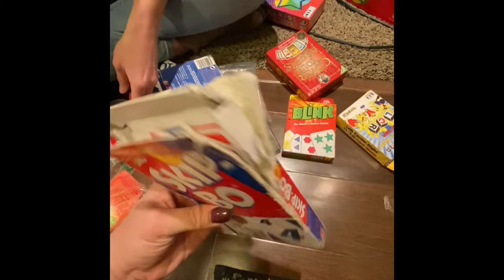BEFORE & AFTER | Self -Transformation Through Empowering Projects | My Shame Closet | Coach Kacey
On this channel I'll share empowering ideas for being your best self, encouragement my community with ideas and tips and I'll share empowering projects that help me build courage.

Link to clothes and accessories I'm known to wear: (so many comments asking about my clothes!)
My favorite online boutique!!! Also, check out their website and you may find a familiar face as one of their models! Real clothes for REAL BODIES!

Let's be friends! I'm building a positive community on Instagram and I'm adding more fun content everyday! Check it out!

I'm here to serve my community (that's YOU!) so make sure you get those notifications!

I am doing an empowering project today!

This is an idea that I wanted to do here in my community to show you that I'm putting my money where my mouth is! So over the past little while I have felt this analogy kind of growing like a little seed and I see little places where some of the things that I'm not quite addressing are starting to fester.

For example, I have the “shame room” in the basement of my house that had a purpose and it's not for fulfilling this purpose because it's too overwhelming! It has become  a catchall room and it keeps just accumulating random things.

So it's become this monster that is too big for me to address and it causes me a lot of anxiety. As I have worked with clients, I realized that in our lives, we all have these big insurmountable problems that are too big to address! The advice that I give my clients is don't try to tackle the big “shame monster” in your basement.

Start with something small! Start with something manageable!

So in this video, I decided to do just that. I decided that instead of tackling my shame room (which I will do and I will probably document it for you all), I decided to do my little tiny linen closet-- which has also been the manifestation of all of these things I just keep avoiding.

I’m so grateful that I had the opportunity to do this project and be able to once again prove to myself that I am capable of doing hard things. Even as a coach, I get overwhelmed and feel anxious about the little things that pile up. Both physically and emotionally.

I am excited to one day show you my giant shame closet in my basement... but until then I'm gonna keep tackling those small manageable projects. As I do, I'll share them with you, so that together we can empower each other to take action on the things that we have control over!  I'm so grateful for you in the community and I can't wait for the next video!